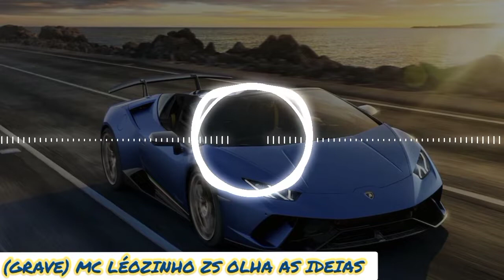(GRAVE) MC LÉOZINHO ZS OLHA AS IDEIAS